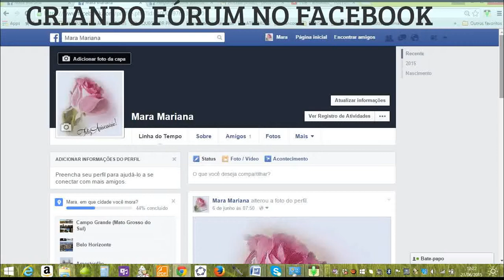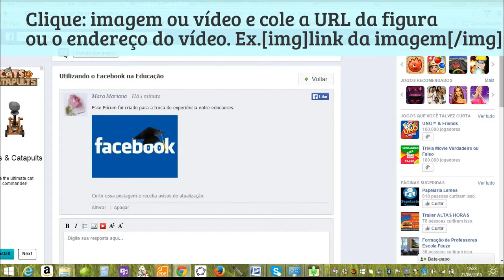Tutorial 5: Criando Fórum no Facebook